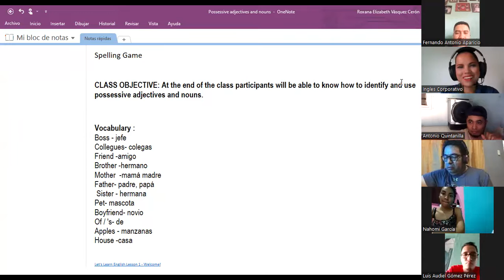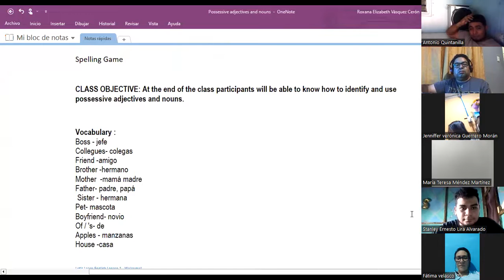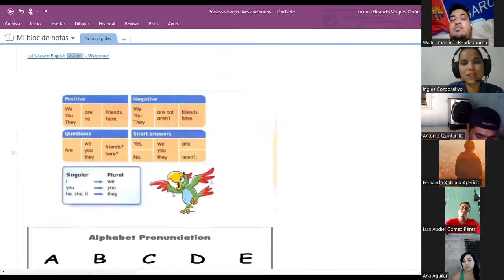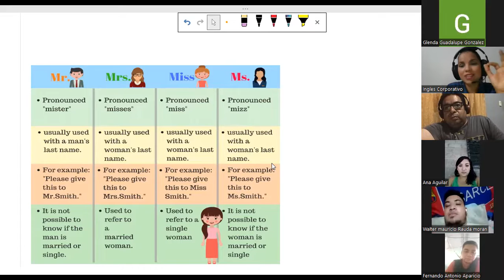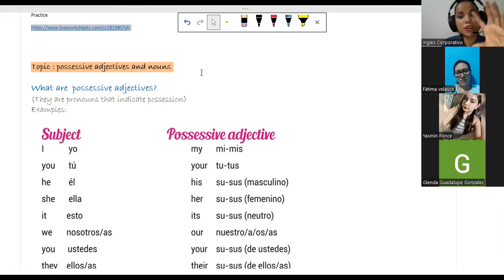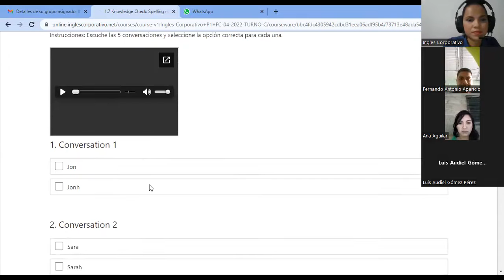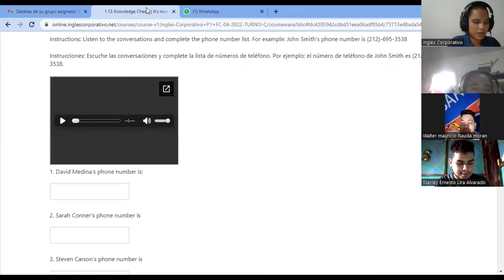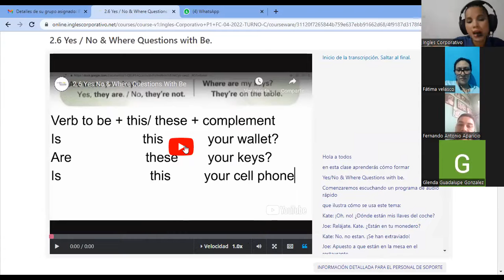SESION#2-19-04-2023-P1-07-SOCKS-TURNO-C-04-23-VASQUEZ-What´s this?